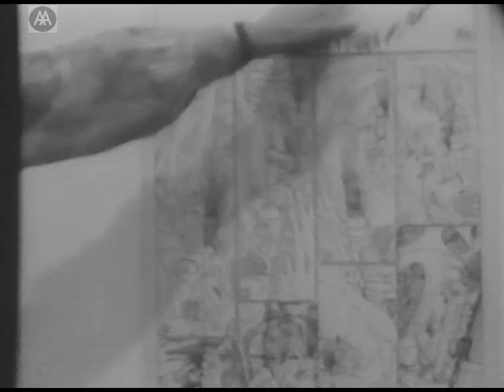Critics Choice: 5 Young Architects - Part 1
Five young architects exhibit their work to a panel composed of Peter Cook, Cedric Price, Alvin Boyarsky, Dalibor Vesely, Ingrid Morris, James Gowan and Ron Herron.

Mark Fisher presents his work to the panel. Discussion.Mark Primack presents his work to the panel. Discussion. NB: Primack’s presentation cuts out. Discussion of Alfons Oberhofer’s work. (Oberhofer not present) Discussion of Paul Shepheard’s work. (Shepheard not present)

NB: Poor picture quality during discussion of Shepheard’s work. Occasional sound problems. Discussion of Will Alsop’s work cuts out after 90 seconds (without a picture).